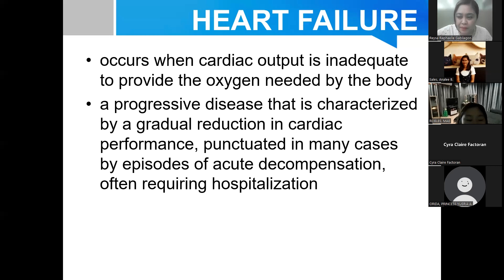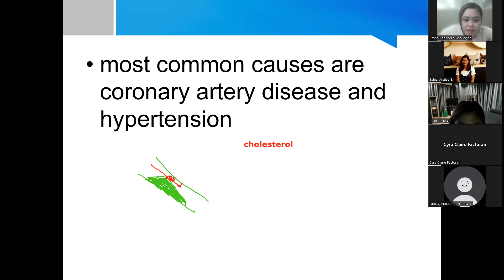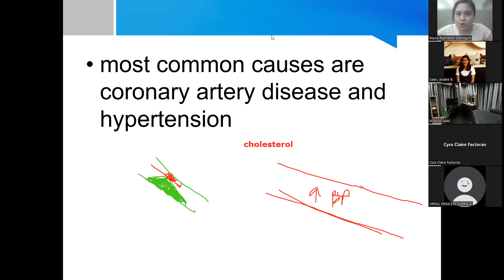Pharmacology 2 | Chapter 19.0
BSPh 4